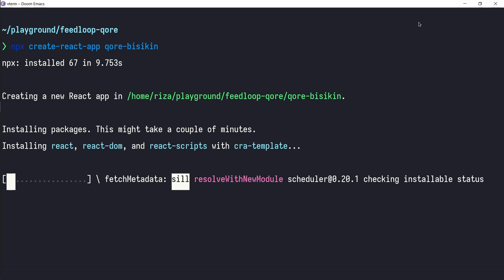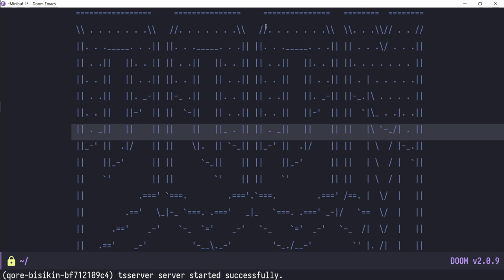Seri Feedloop Qore dan React #2 - Inisiasi Project React